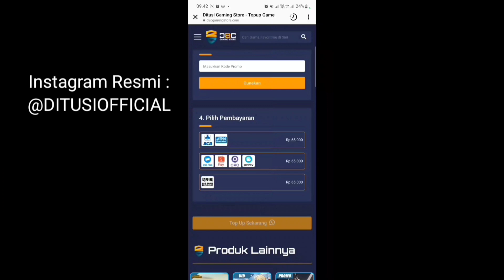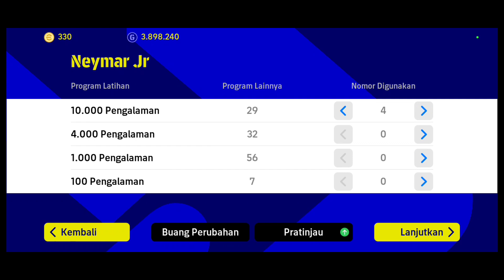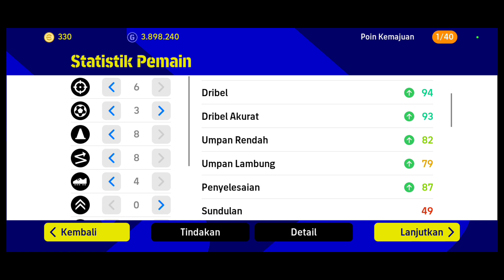TUTORIAL CARA RACIK NEYMAR GRATIS SHOW TIME MENJADI MAX 99 DI EFOOTBALL 2023 MOBILE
GATCHA LORD BRETWET! BOCORAN POTW 2 MARET TAMBAH SKILL PEMAIN POTW MUSIALA 97 EFOOTBALL 2023 MOBILE

GATCHA BRUNO RMF! BOCORAN POTW 23 PEBRUARI UPDATE BUG v2.4.0 POTW MBAPPE 100 EFOOTBALL 2023 MOBILE